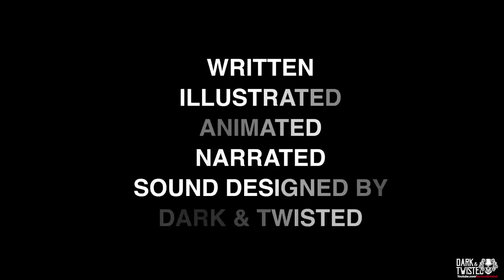My Girlfriend Wants to K*ll Me S1 Episode 8 - Dark Romance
"A Twisted Obsession," a deadly love story of obsession and betrayal.

David Baker, the protagonist, lives a life overshadowed by control, terror, and the wild jealousy of his ex-girlfriend, Dr. Crazy Mary Slaughter, the antagonist. Even casual interactions spark Mary's wrath, and a friendly smile at a store cashier turns into a nightmare when the same cashier is found murdered in a gruesome manner, just as Mary had threatened. Realizing the gravity of the situation, David turns to the police, but Mary's shadow looms large and unshakeable.

In a desperate attempt to escape this dangerous past, David moves far away from home, seeking peace of mind. But the shadows of Mary's twisted obsession follow closely. Her madness takes a dark turn, leading to a gripping tale of fear, continuous murders, trust, and survival, as the line between obsession and insanity blurs.

As the series unfolds, the twisted obsession spirals into a complex web of fear, betrayal, and manipulation. Relationships are tested, trust becomes a rare commodity, and David's fight for survival becomes a thrilling journey filled with unforeseen twists, turns, sudden deaths, and dark secrets. The chilling question remains: Can one ever truly escape a twisted obsession?

Cast characters:
David Baker
Mary Slaughter "Crazy Mary"
🎬 Watch A Twisted Obsession, formerly known as "My Girlfriend Wants to K*ll Me," a thrilling animated drama thriller series exclusively on my streaming service for $14.99 per month. A new episode is released monthly!

Dark & Twisted is your home for professional movie and television-quality thrillers, suspense, action, mystery, and more.

👀 Binge-watch hours of dark and twisted content "My Girlfriend Wants to K*ll Me" seasons 1-2. Experience a heart-wrenching story of toxic love in 'My Girlfriend Wants to K*ll Me,' a twisted animated drama series with a toxic love plot.